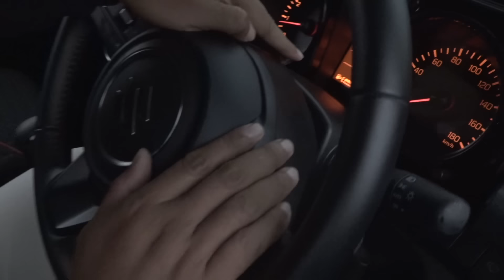PELATIHAN JIMNY CHALLENGE | CREWNYA JUGA DILATIH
Kekacauan yang lebih detail pada video ini. Nonton sampai habis.